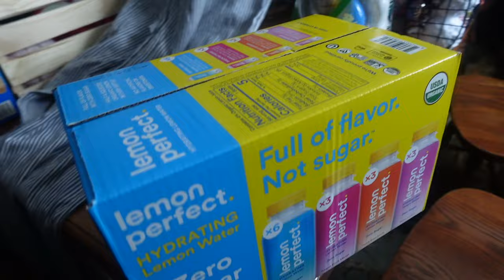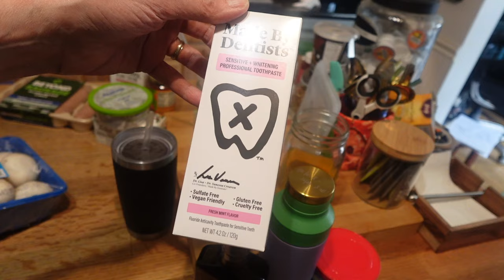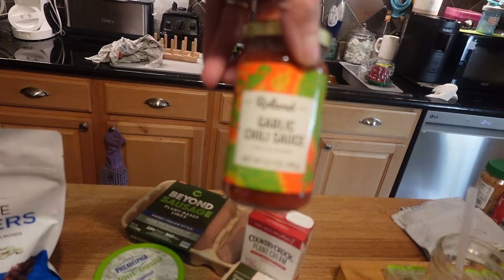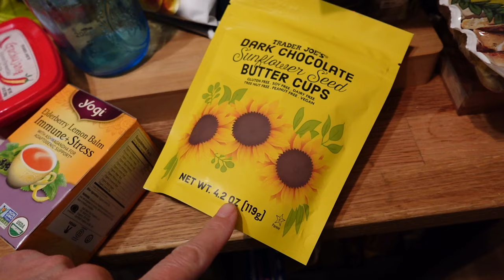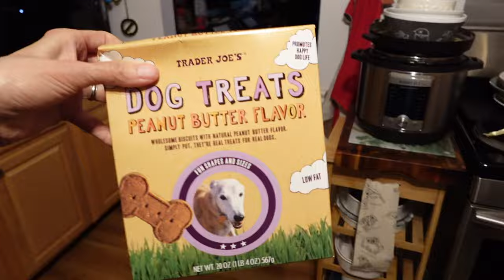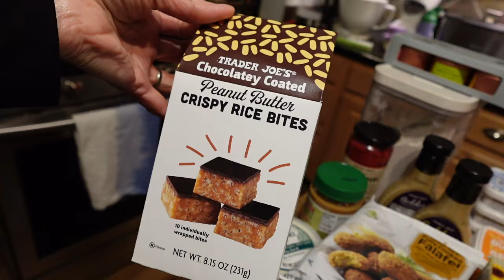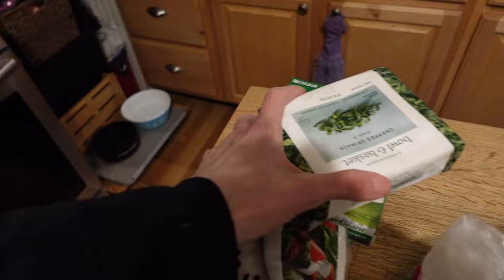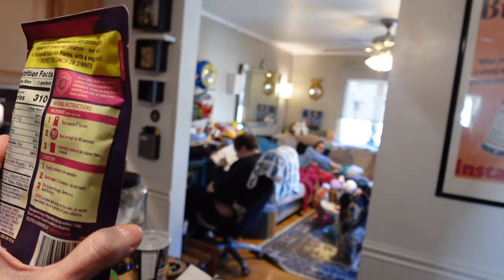Trader Joes Baby!